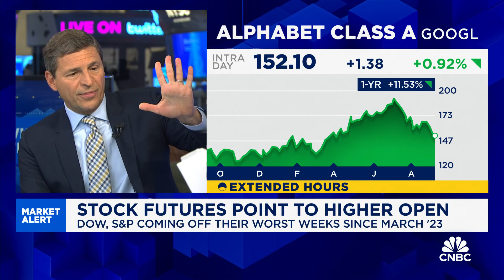Cramer's Mad Dash: New Google antitrust trial starts today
CNBC's Jim Cramer discusses the latest news regarding Google.